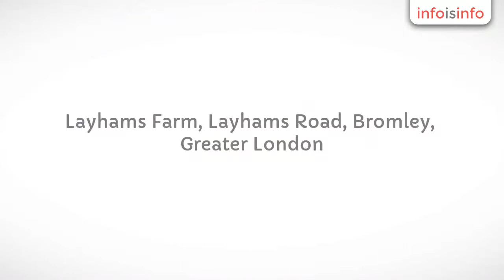Tree Cutting in Bromley - Darwin Tree Services - InfoIsInfo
Darwin Tree Services, Tree Cutting in Bromley.

We are qualified arborists providing professional tree surgery and arboricultural services in Bromley and South London. We carry out all our work in a safe, efficient and friendly manner, and all tree work we carry out will comply with BS3998. Our services include
• Tree Surgery
• Tree Stump Removal
• Chipping and Unimog Hire
• Tree Planting
• Firewood and Logs Delivery
• Tree Surveys and Reports
• Hedge Cutting
• Garden and Grounds Maintenance
We will always clear up properly after a job, and recycle as much of our waste as possible. We have full public liability insurance, and can provide references on request.